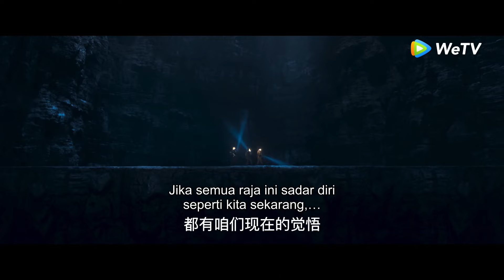Candle in the Tomb: The Worm Valley | Cuplikan EP07 Menemukan Lubang Makam Kuno | WeTV【INDO SUB】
Menceritakan kisah Hu Bayi, Shirley Yang, dan Fatty Wang. Mereka bertiga memperoleh peta makam raja-raja Kerajaan Dian kuno dari Chen Xiazi, dan pergi ke Yunnan Chonggu untuk mencari makam raja-raja. Mereka menemukan Chenzhu Zhu yang telah lama hilang dan untuk menghilangkan kutukan yang membuat kulit berbercak kemerahan. Tiga sekawan yang dijuluki Segitiga Besi itu memasuki lembah yang dalam, tanah beracun, melakukan perjalanan serta menemukan petualangan baru.

Pan Yueming - Hu Bayi
Zhang Yuqi - Shirley Yang
Jiang Chao - Fatty Wang